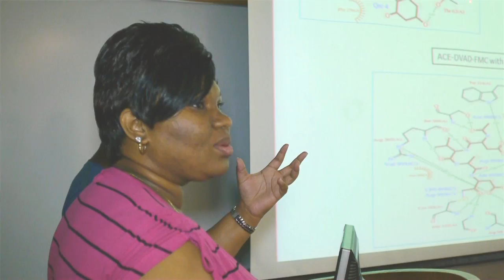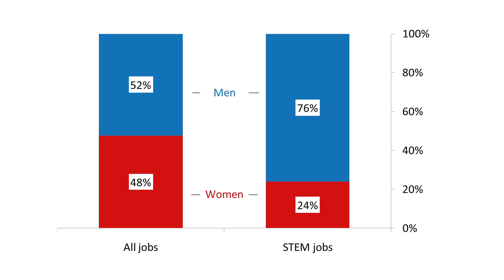Visions of the Future: A Bridge to the Sciences at Lehman College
With the dedication of Lehman's new $70 million teaching and research facility in fall 2012, Lehman College has officially entered a new phase, one that can potentially transform the Bronx and the rest of New York City. In this video, Lehman faculty, students, and administrators talk about where we are and where we are going as the College strives to fulfill its promise. This video was shown at the College's annual fund-raising gala held on October 25, 2012 at the New York Botanical Garden.